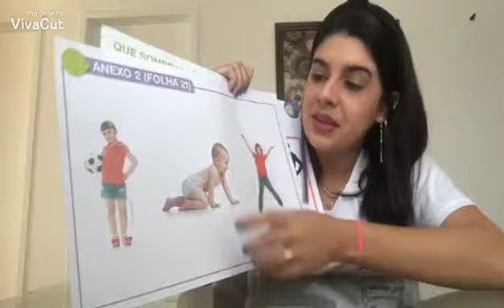Infantil 3 tarde 🦁 -2👉👉👉29/06